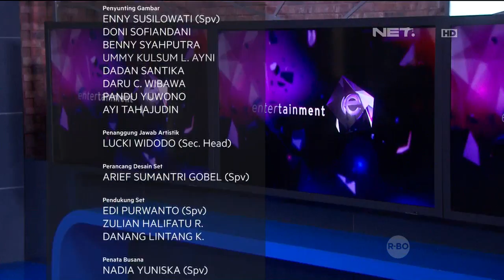Es Cocktail Segar - eKitchen with Chef Norman